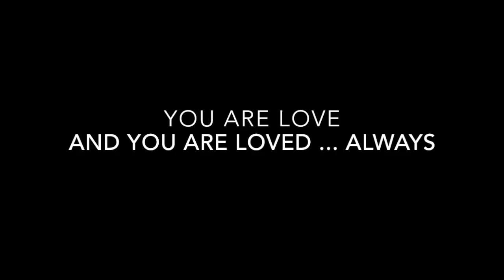Heather Rankin & Kim Dunn: "Safe Home, Sweet Light" (by Laura Smith)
Dedicated with love to those lost in the tragic events of April 18th and 19th, 2020 in Colchester, Nova Scotia.